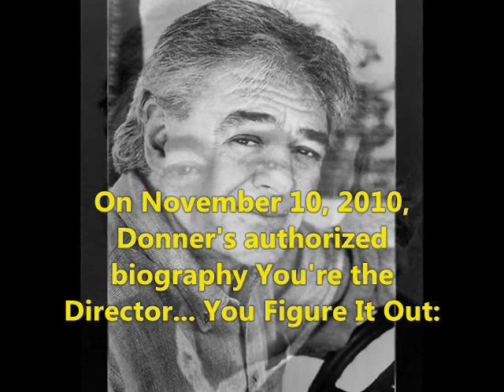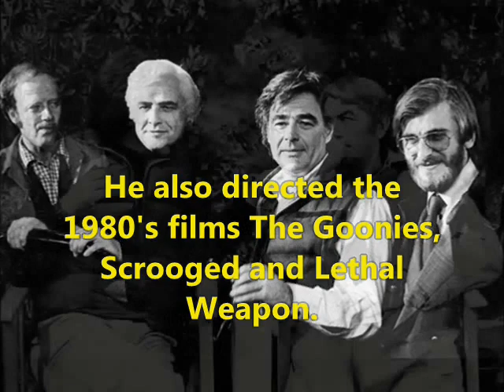Richard Donner - Lifestyle | Net worth | Tribute | houses | Wife | Family | Biography | Remembering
Video shows Lifestyle net worth biography information family dating girlfriend/boyfriend house car information and facts of Richard Donner or Richard Donald Schwartzberg

Richard Donner was director and producer and television occasional comic book writer of america.Richard Donner known for film the omen and superman.Richard Donner married to his wife Lauren Shuler Donner in 1985.Lauren Shuler Donner had net worth of 100 million. Many celebrity payed tribute to Richard Donner.Superman film director Richard Donner gone at age 91.

Voice given by The best channel members/staff/employee